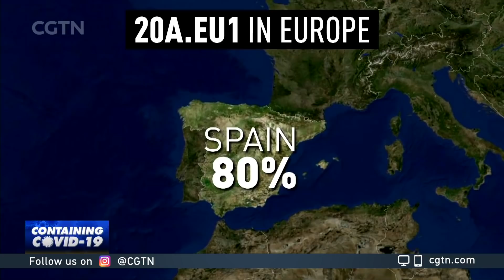Scientists discover new strain of coronavirus in Europe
An international team of scientists based in Spain and Switzerland has discovered a new strain of the coronavirus that seems to be particularly prevalent in Europe. Scientists said the new strain began spreading in June. As a second wave of COVID-19 grips the continent, the finding could help EU nations better deal with the pandemic.